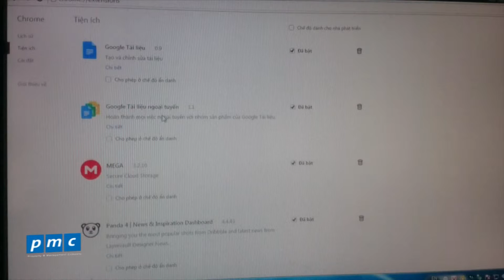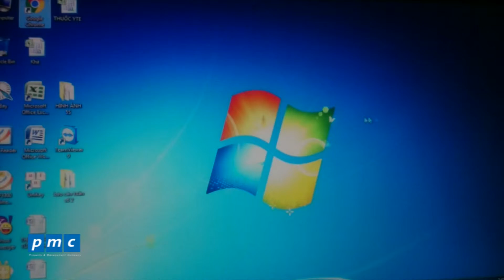Tối ưu trình duyệt google chrome_Tác nghiệp cơ bản kỹ thuật viên